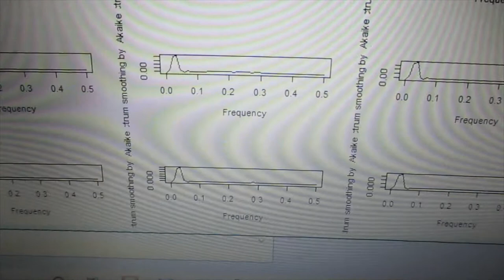‹統計的な考え方›を利用した「超音波技術（R言語）」 ultrasonic-labo